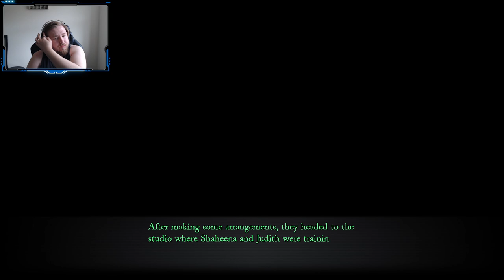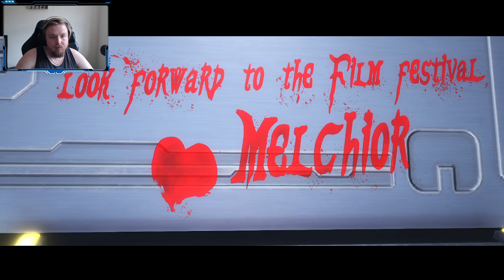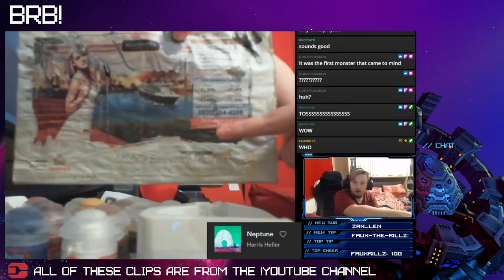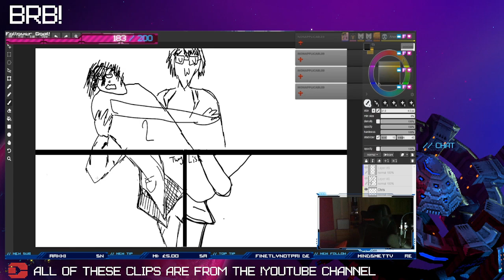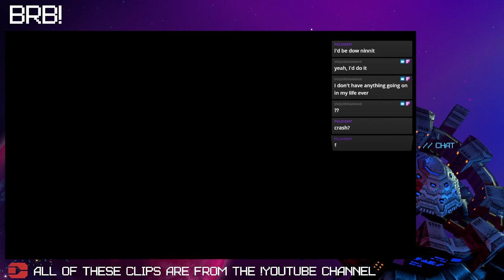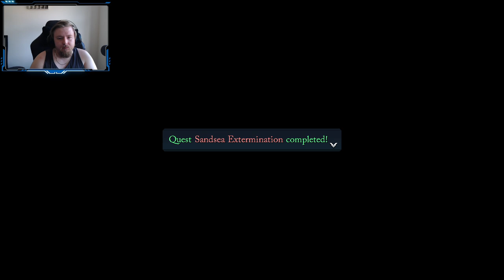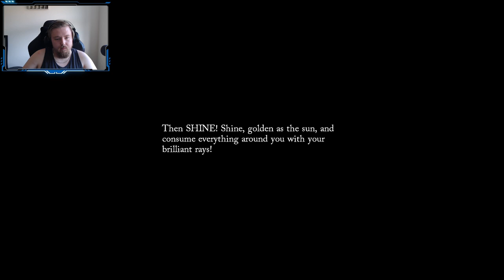Twitch Vod - 03/08/2024 - The Legend of Heroes: Trails through Daybreak - Day 13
Games played:
The Legend of Heroes: Trails through Daybreak